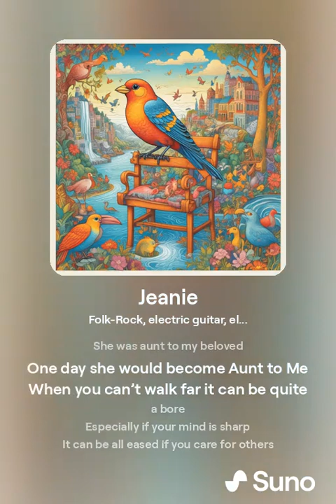Jeanie 1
They called her Jeanie
She sat in a chair
She called them all Meanie
They made fun of her stare
But just hear her voice
Then life is a choice
To make for bitters or joys

I met her down in Louisiana
By the mighty Mississippi
Along a sugar road
She was aunt to my beloved
One day she would become Aunt to Me

When you can’t walk far it can be quite a bore
Especially if your mind is sharp
It can be all eased if you care for others
And your heart is filled with love

She would sing in the daylight
She would sing in the nighttime
She would sing all the time of the day
She would sing, sing, sing
Sing all along her way

Her name was Donna Jean
Lady Donna was someone to be seen
She had a wide and hope heart and a soul filled with hope
That she would share with you to help you cope

You might be cross and hard headed
It’s get’s that way if you want your butter breaded
With a few choice words she would straighten it out
Because thinking things through is better than a shout

She saw things that I could not see
She showed me how I could be
If there’s a song in your heart
Life can’t pull it apart
It’s gets better as it goes you’ll see

The birds came and sang at her window
The animals joined all below
Children would laugh with her and sing
They knew she was the real thing

When you look out on the city
If you find yourself sad and of pity
Just think of Lady Donna Jean
Who lived her life on a stream
Floating along in a dream

Where is my old friend?
Without her support
I’d still be looking for port
I loved her to the end
Who took time the broken heart to mend